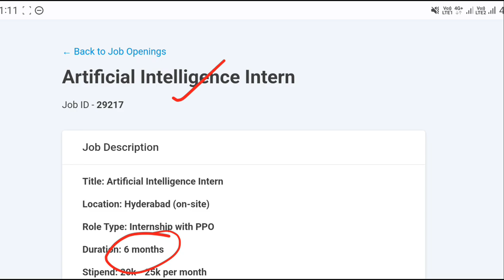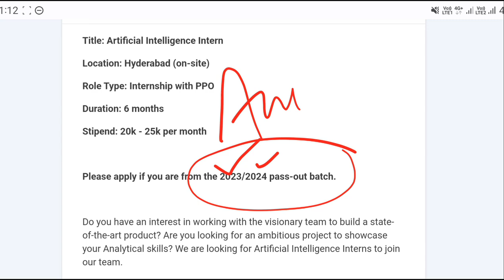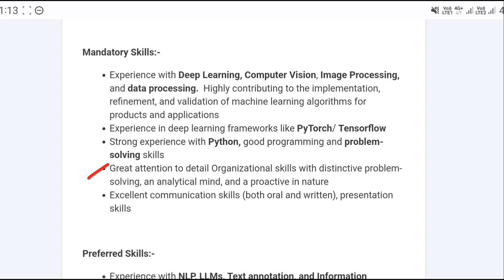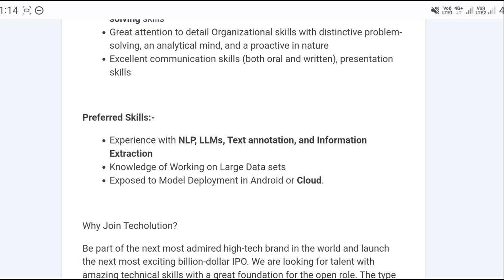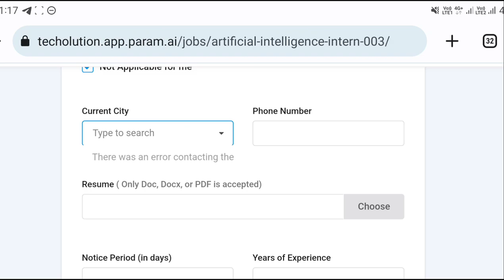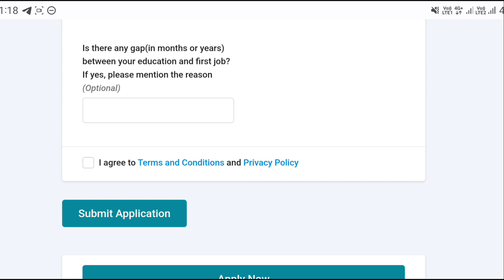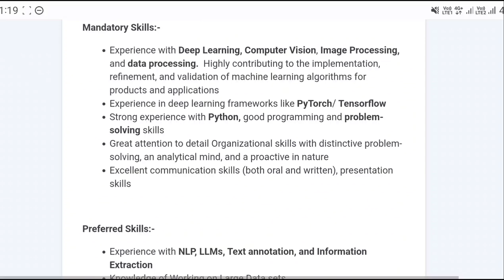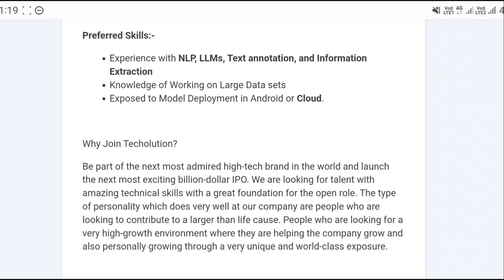Latest Jobs In Telugu | Techolution Recruitment 2023 | Work From Home Jobs 2023 | Jobs In Hyderabad